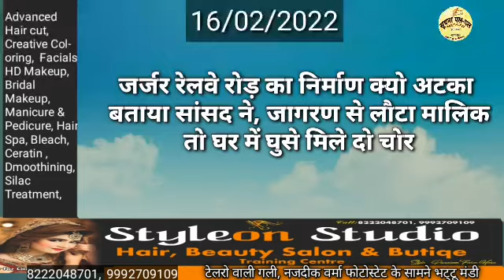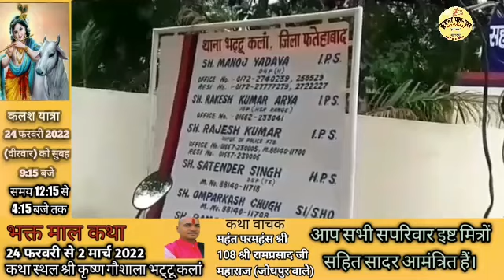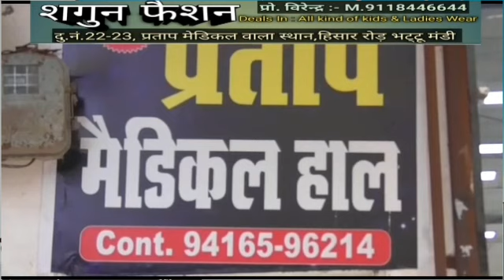भट्टू न्यूज 16/02/2022 जर्जर रेलवे रोड़ का निर्माण क्यो‌ अटका बताया सांसद ने, लौटा मालिक मिले दो चोर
भट्टू न्यूज 16/02/2022 जर्जर रेलवे रोड़ का निर्माण क्यो‌ अटका बताया सांसद ने, जागरण से लौटा मालिक तो घर में घुसे मिले दो चोर। आपके पास भी कुछ है खास तो हमारे पास भेजे।